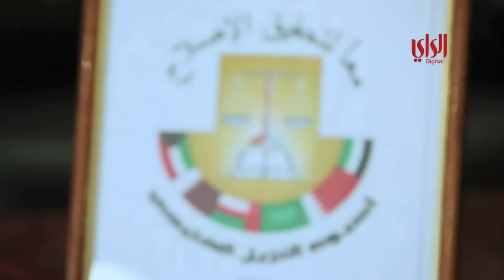تقرير حول بيت العائلة في السجن المركزي